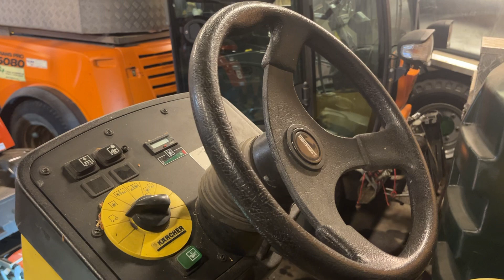Köp Sopmaskin Kärcher KM 120/150R på Klaravik